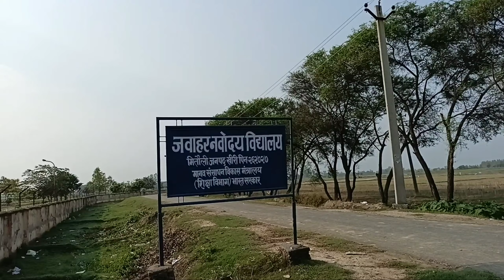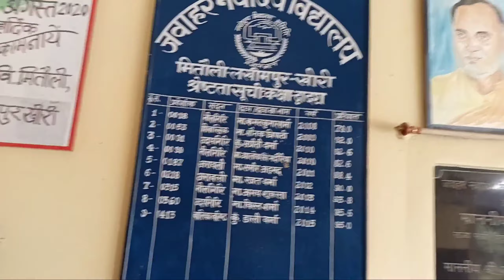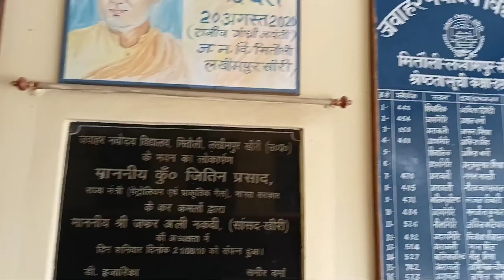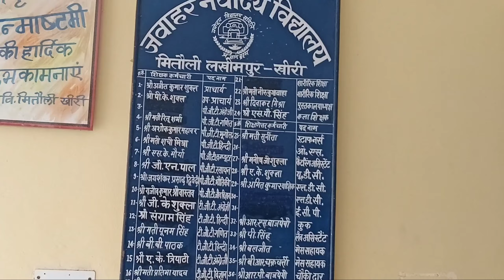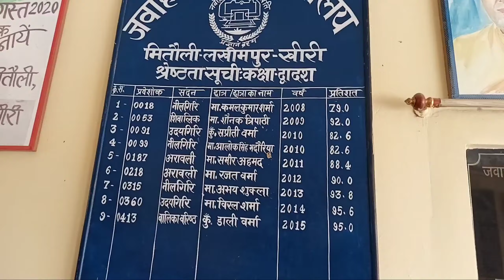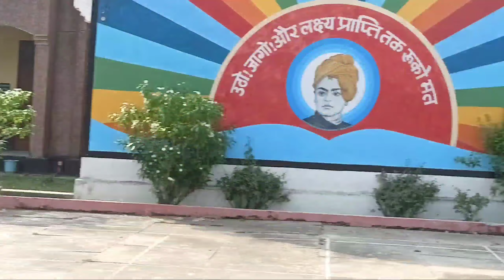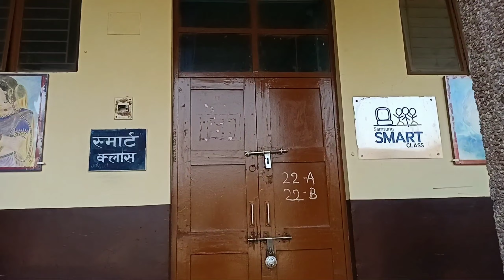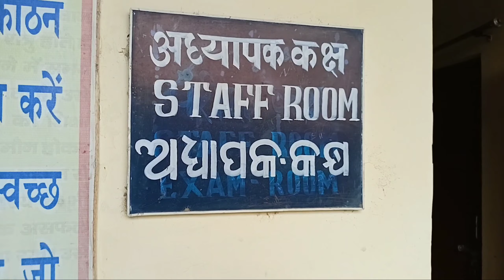Visit To Jawahar Navodaya Vidyalaya || Lakhimpur Kheri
Hello Everyone...

My Gear :-

SD CARD